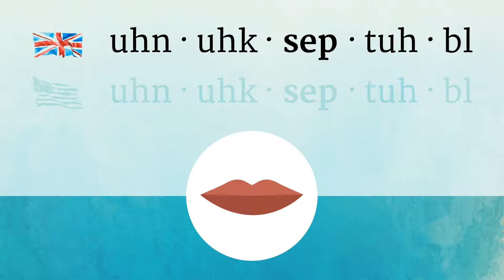UNACCEPTABLE pronunciation • How to pronounce UNACCEPTABLE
How to say Unacceptable in British English and American English?